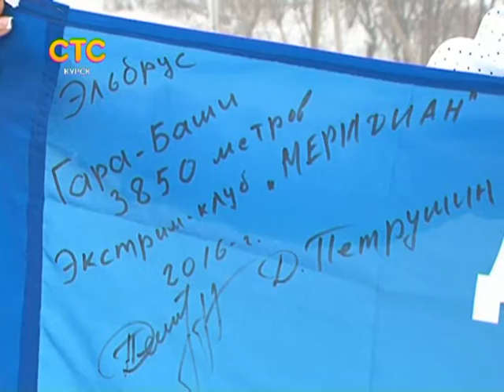СТС-Курск. Частности. Экспедиция на Эльбрус. 1 февраля 2016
elbrus_logo.avi